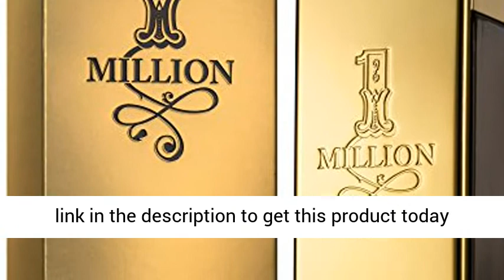Paco Rabanne One Million For Men Eau de Toilette Pac-Man Collector Edition, 3.4 oz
Click here for the best price:

Brand: Paco Rabanne
Fragrance: 1 Million (PAC-MAN Collector Edition)
Fragrance Type: EDT (Eau de Toilette)
Volume: 100ml / 3.4oz
Gender: Men